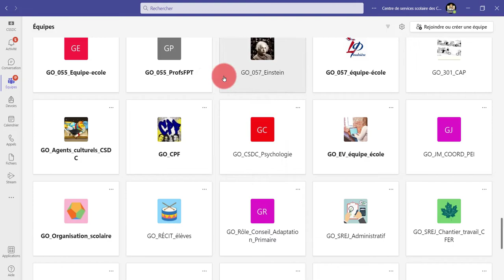Teams - Masquer et afficher une équipe